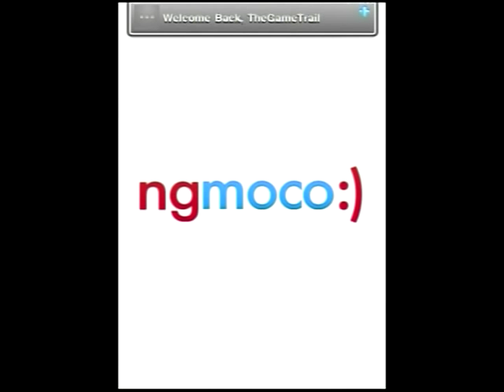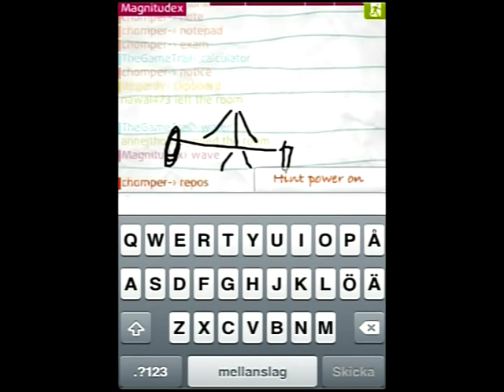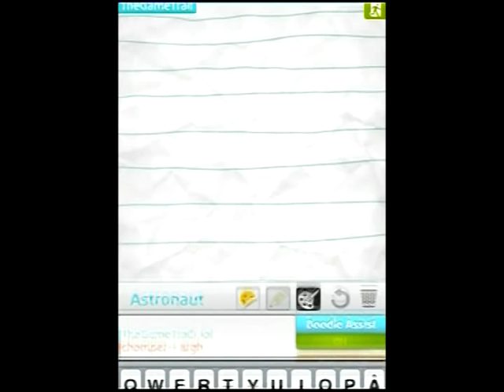We Doodle iPhone/iPod Gameplay Video - The Game Trail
TheGameTrail App is available for free on the Appstore or you can follow the iTunes

TheGameTrail was invented and created by Fabrication Games.

We Doodle

Play turn-based games, which allows you and your friends to draw & guess at your own pace! Or play live games against players around the world!

Get doodlin' to become a Finger-Sketch Master.

Designed for all devices and iOS4 - We Doodle is the online multiplayer word guessing game that guarantees you'll be drawn in.

Features:
• Turn-based online gameplay lets you challenge friends and take turns drawing and guessing anywhere, anytime
• Take on the world in live online play
• Doodle Assist helps everyone become a finger-sketch master
• Level up to unlock new art tools
• Shop for stencils, brushes and new canvas backgrounds to customize your doodles
• Use coins to increase the number of hints during live play
• Supports 7 languages - play against people in your language
• 5 drawing tools (brush, chalk, pens, spray can, marker) and 9 colors to choose from
• Unique stencils to help you draw your words faster
• Each language version has a HUGE charade dictionary, which ensures long-term play without recycling words
• 100% compatible across all versions & devices- play anyone no matter what they are using

We Doodle is plus+ enabled. Compare your score against thousands of other gamers. Unlock multiple awards, find and play with your friends.